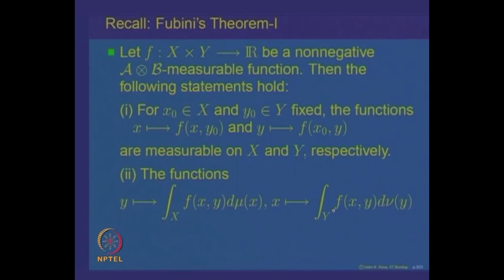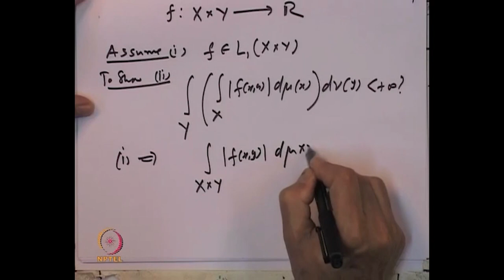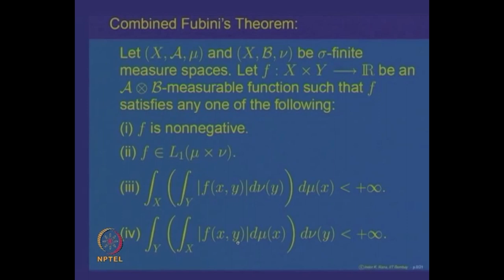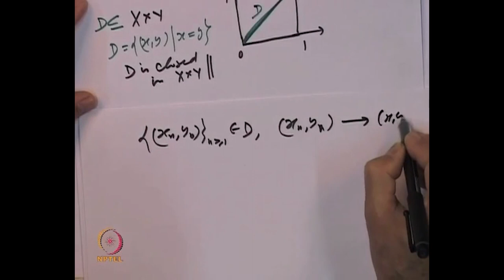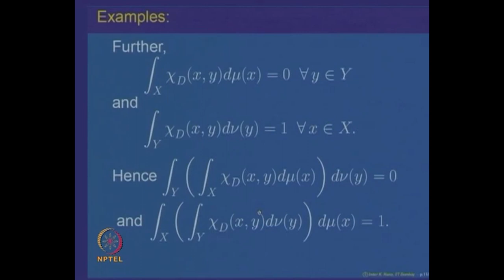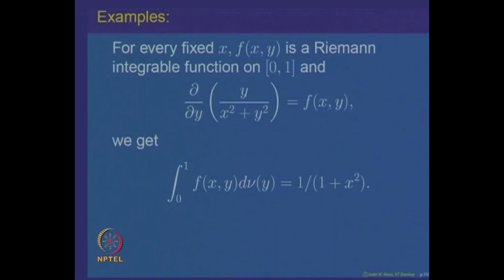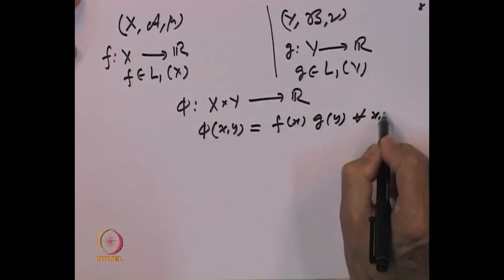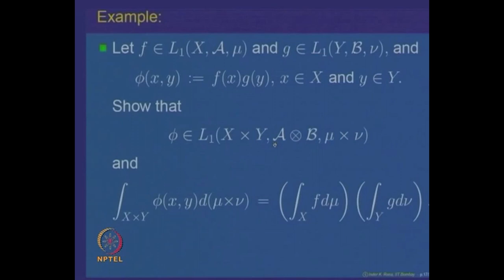Fubini's Theorems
Subject : Mathematics
Course Name : Measure and Integration